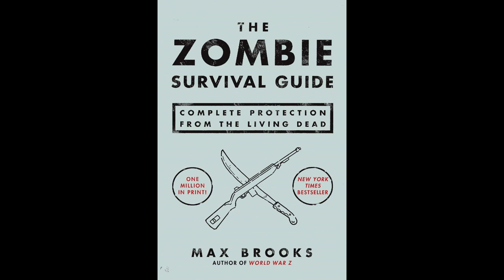2. The Undead: Myths and Realities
This is an original recording I made for one of my favorite books. I do now own the content read in this, it is a fun personal project. I used an AT 2020 for recording.